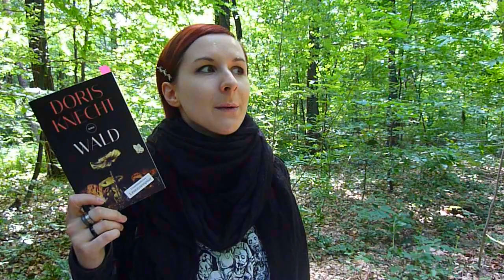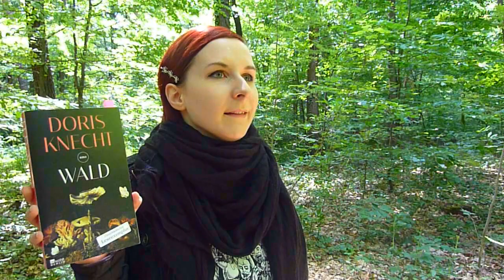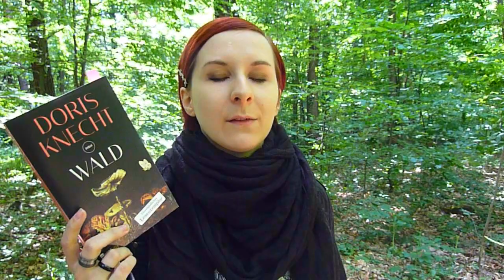REZENSION: "Wald" [Doris Knecht].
Sozialer Abstieg, Selbstversorgung auf dem Land und fragwürdige Deals in Doris Knechts "Wald", was mich leider nicht überzeugen konnte, wobei das hauptsächlich an meiner Abneigung gegenüber der Protagonistin liegt. Vermulich Geschmackssache.